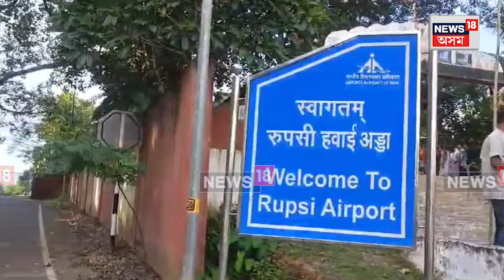Rupsi Airport News : ৰূপচী বিমানবন্দৰৰ নাম পৰিবৰ্তনক লৈ উত্তাল প্ৰতিবাদ N18V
ৰূপসী বিমানবন্দৰত কোচৰাজবংশী দল-সংগঠনৰ প্ৰতিবাদ
কালীচৰণ ব্ৰহ্ম নামাকৰণ সিদ্ধান্তৰ বিৰুদ্ধে কোচ-ৰাজবংশী সংগঠনৰ প্ৰতিবাদ
ৰূপসী নামতে বিমানবন্দৰৰ নাম বাহাল ৰখাৰ দাবী সংগঠনটোৰ
২৪ অক্টোবৰত বিশাল গণসমাৱেশৰে প্ৰতিবাদ সাব্যস্ত কৰিব কোচ ৰাজবংশীয়ে